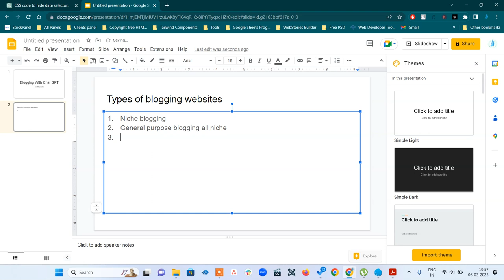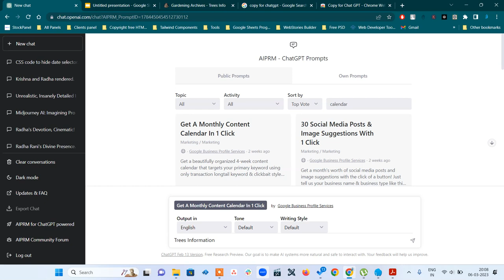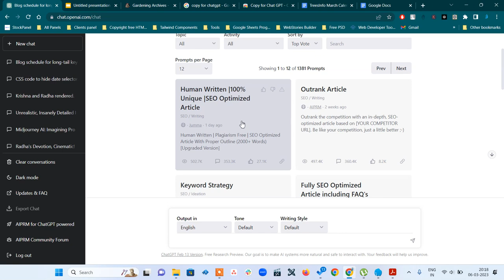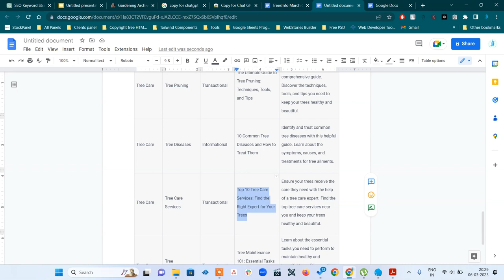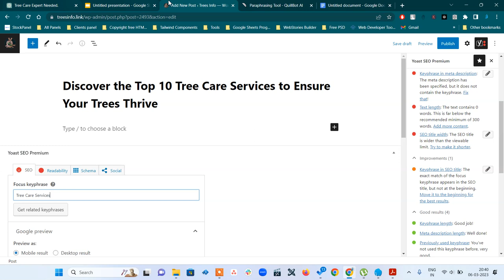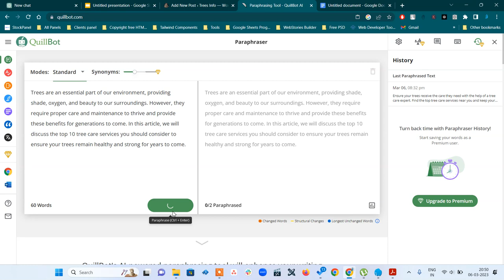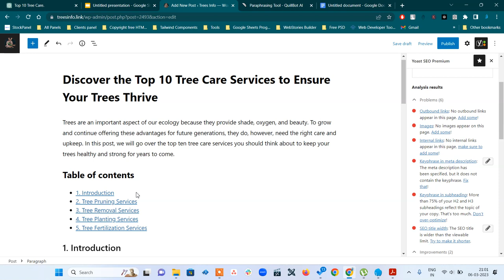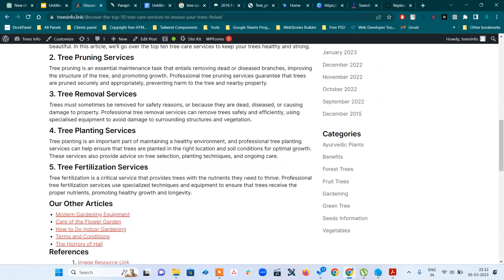chat gpt blogging tutorial in marathi with practicle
या ट्युटोरियलमध्ये, ChatGPT द्वारे तुम्हाला तुमचा स्वतःचा ब्लॉग सुरू करण्याच्या आणि इंटरनेटवर तुमची पहिली पोस्ट प्रकाशित करण्याच्या प्रक्रियेबद्दल मार्गदर्शन करेल. तुम्ही नवशिक्या असाल किंवा ब्लॉगिंगचा काही अनुभव असला तरीही, हे ट्यूटोरियल तुम्हाला ब्लॉगिंगच्या मूलभूत गोष्टी समजून घेण्यास मदत करेल आणि तुम्हाला सुरुवात करण्यासाठी व्यावहारिक टिप्स प्रदान करेल.

हे ट्यूटोरियल मराठीत आहे, भारतातील अधिकृत भाषांपैकी एक. ChatGPT ब्लॉगिंग प्लॅटफॉर्म निवडणे, सामग्री तयार करणे, शोध इंजिनसाठी तुमचा ब्लॉग ऑप्टिमाइझ करणे आणि सोशल मीडियावर तुमच्या ब्लॉगचा प्रचार करणे यासारख्या विषयांचा समावेश करेल.